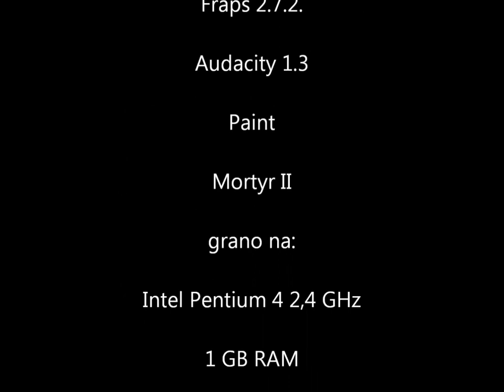Przejdźmy Razem! Mortyr II odc.04 Zatrzymaj ich!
Czyli camper na maxa :D